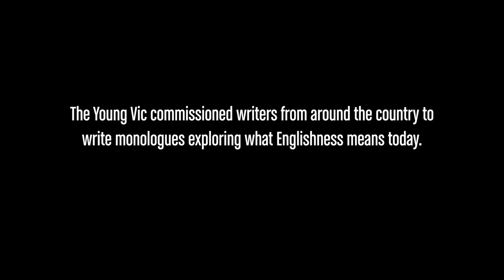My England | Trailer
What does 'English' mean to you?
It’s time to discuss Englishness. At a time when the national conversation can often be dominated by division, we asked artists from around the country to come together and ask themselves what Englishness is, what it means, and what it means to them.

The Films
Fourteen theatre makers from across England were each commissioned to write a monologue about what Englishness means to them now. Seven of the monologues were filmed on location in the regions the writers are from, including Coventry, Halifax, Luton, the Peak District, Plymouth, Middlesbrough and London. The other seven films were filmed at the Young Vic over the course of a single day, performed by people from our local neighbourhood, in collaboration with the Young Vic’s Taking Part department.

Supported by:
Arts Council England
Genesis Foundation
Jerwood Arts